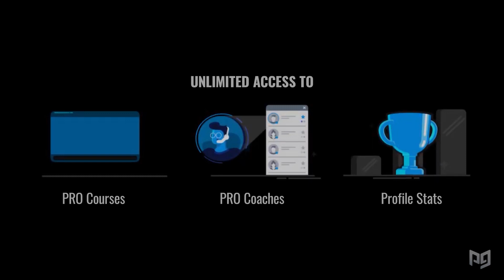10 INCREDIBLY STRONG Champs Who ALMOST NEVER Lose Lane - League of Legends Season 11